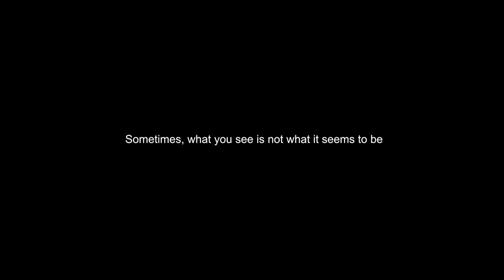GamudaLand Raya 2019 - EID (Teaser)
Sometimes, what you see is not what it seems to be.